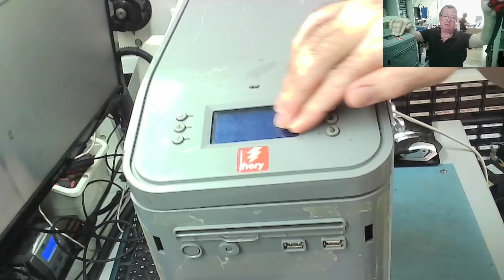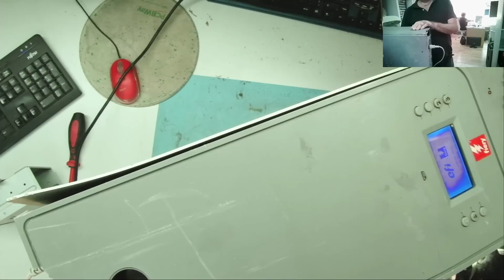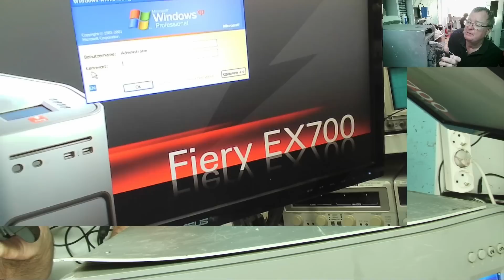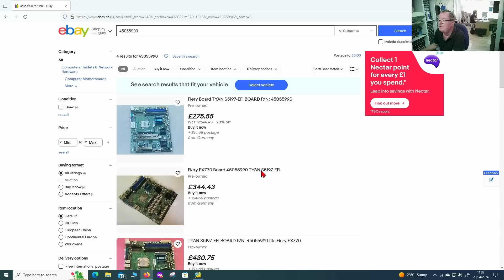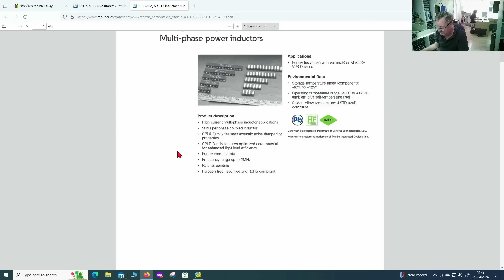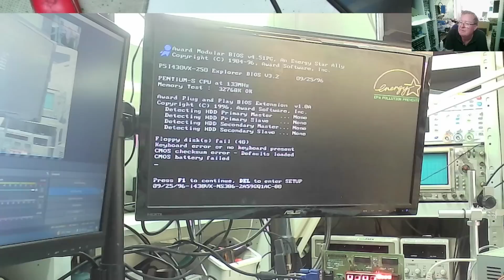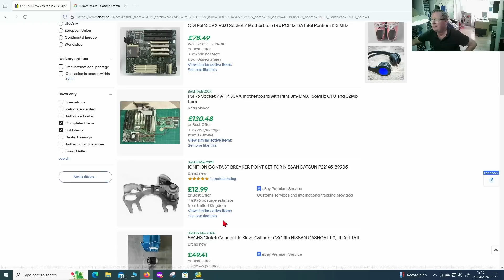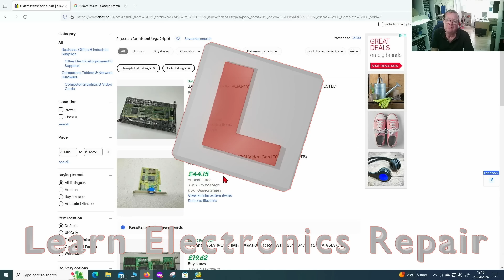Car Boot Flea Market RETRO PC Finds 28th April Retro Gaming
What did I find this week at the car boot sale? Wanna find out what I found then you just gotta press PLAY

I work in collaboration with:
The Electronics Channel live streaming (with Carlos and Detlef)

DM40C
Aneng AN870 (Same as Zoyi ZT219)
Zoyi ZT-DQ02
WinAPEX 268B Clamp Meter
VC480C+ MILLIOHM METER
MESR-100 ESR METER
XC6013L CAPACITOR METER
FNB58 USB ANALYZER
4KV Breakdown Tester
LED Backlight Tester
NI-210SC Curve Tracer
NI210SJ (cheaper option but watch my review)
PCI POST ANALYZER
FNIRSI 1014D SCOPE
NPS3010W 30V 10A PSU
Nice-Power Dual 120V 3A PSU
HR1520 Pro Short Killer
KSGER T12 Soldering Station
AIFEN-A9 PRO Soldering Station C115/C210/C245/C470
C470 Soldering Iron & Tips
QUICK 861DW
PROS'KIT SS-331H
Sequre HT140 Hot Tweezers
KADA 853B Preheater
FNIRSI SWM-10 Spot Welder
INFIRAY P2 PRO IR CAMERA + MACRO LENS
TOOLTOP ET13S THERMAL CAMERA METER
ET13S MACRO LENS
Trinocular Microscope
TOMLOV TM4K AF FLEX
TL866 II+ PROGRAMMER
NC-559-ASM FLUX
DESOLDER BRAID (I use size 8045)
HX-T100 SOLDER
ESD-11 TWEEZERS

Richard